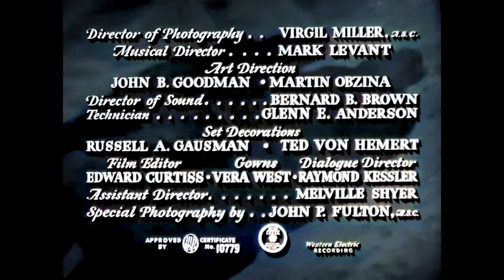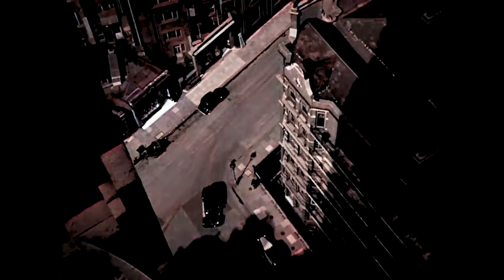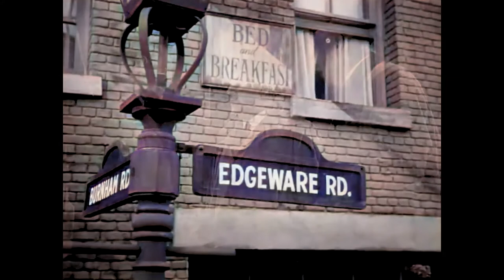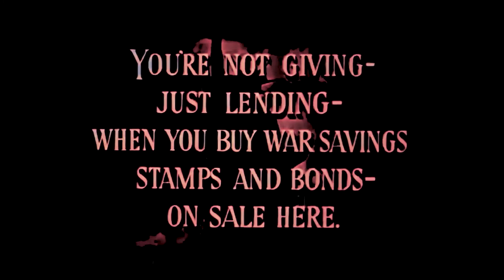Sherlock Holmes | The Woman in Green (1945) | Starring Basil Rathbone and Nigel Bruce | Colourised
When several women are murdered and their forefingers severed, Holmes and Watson are called into action, but Holmes is baffled by the crimes at the start. Widower Sir George Fenwick (Paul Cavanagh), after a romantic night at the apartment of Lydia Marlowe (Hillary Brooke), is hypnotized into believing that he is responsible for the crimes. He is certain that he is guilty after he awakes from a stupor and finds a woman's forefinger in his pocket. His daughter comes to Holmes and Watson without realizing that Moriarty's henchman is following her. She tells Holmes and Watson that she found her father burying a forefinger under a pile of soil. She has dug up the forefinger and shows it to them.

Fenwick is then found dead, obviously murdered by someone to keep him from talking. Holmes theorizes that Moriarty, who was supposed to have been hanged in Montevideo, is alive and responsible for the crimes. Watson is then called to help a woman who fell over while feeding her pet bird. He leaves, and minutes later, Moriarty appears and explains that he faked the phone call so he could talk to Holmes. When Moriarty leaves, Watson returns. Holmes explains what Moriarty did, notices that a window shade that was shut in the empty house across the street is now open, and tells Watson to investigate.

Inside the empty house Watson, looking through the window, believes that he sees a sniper shoot Holmes in his apartment. Holmes then appears at the house and explains that he put a bust of Julius Caesar there because of the bust's resemblance to his own face (Holmes realized that as soon as he sat there, Moriarty would have him killed). Inspector Gregson takes the sniper, a hypnotized ex-soldier, away, but the sniper is kidnapped and later killed on Holmes's doorstep.

Holmes now realizes that Moriarty's plan involves:

1) killing women and cutting off their forefingers,
2) making rich, single men believe they have committed the crime,
3) using this fake information to blackmail them, and
4) counting on the victims being too terrified to expose the scheme.
He befriends Lydia, whom he had seen with Sir George at a restaurant, suspecting that she is in cahoots with Moriarty. She takes him to her house, where he is apparently hypnotized. Moriarty enters and has one of his men cut Holmes with a knife to verify that he is hypnotized. He then tells Holmes to write a suicide note (which he does), walk out of Lydia's apartment onto the ledge, and jump to his death.

Watson and the police then appear and grab the criminals. Holmes then reveals he was never really hypnotized, but secretly ingested a drug to make him appear as if he had been hypnotized and also insensitive to pain. Moriarty then escapes from the hold of a policeman and jumps from the top of Lydia's house to another building. However, he hangs onto a pipe which becomes loose from the building, causing him to fall to his death.

CAST:
Basil Rathbone as Sherlock Holmes
Nigel Bruce as Doctor Watson
Hillary Brooke as Lydia Marlowe
Henry Daniell as Professor Moriarty
Paul Cavanagh as Sir George Fenwick
Matthew Boulton as Inspector Gregson
Eve Amber as Maude Fenwick
Frederick Worlock as Doctor Onslow
Tom Bryson as Corporal Williams
Sally Shepherd as Crandon, Marlowe's maid
Mary Gordon as Mrs. Hudson
Percival Vivian as Dr. Simnell (uncredited)
Fred Aldrich as Detective (uncredited)
Leslie Denison as Vincent (uncredited)
Olaf Hytten as Norris (uncredited)